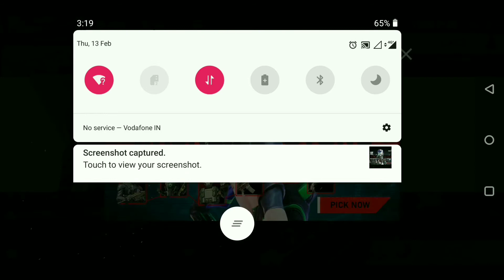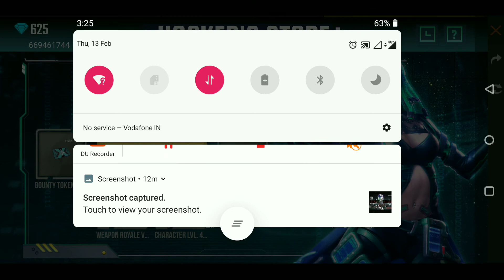Hacker store update | how I lost 1000 diamonds (2020)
Hi everybody.
KOUN BANEGA BOOYAH KA PATI.
This is Dharmesh from GTECHG. I stay in Mumbai. I've played ancient age saga games, xena, god of war, matrix and many more. Now we are doing live streaming of FREE FIRE, PUBG and many more in future. Playing all games in Bollywood style. You won't go from here without smile on your face.

Game Name: SHREEMANGMR

PUBG game
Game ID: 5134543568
Game Name: MahaRudraa

iOS Hacker store update | how I lost 1000 diamonds (2020)

Game Name: SHREEMANGMR

name: MAHARUDRAA

CYBER HUNTER
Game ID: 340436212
Name: MAHARUDRAA

PUBG game
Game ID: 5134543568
Game Name: MahaRudraa

Game Name: MahaRudraa

Or
PAYTM: